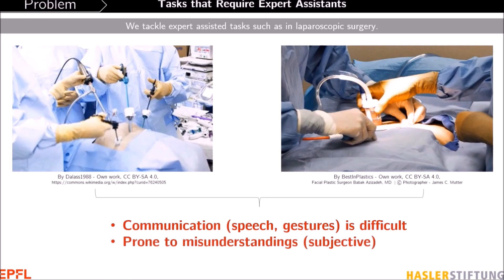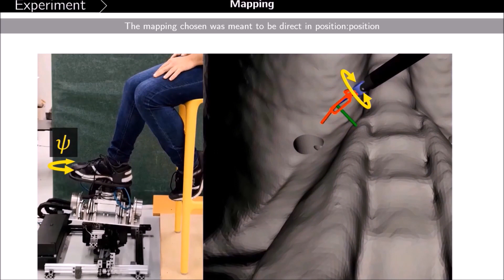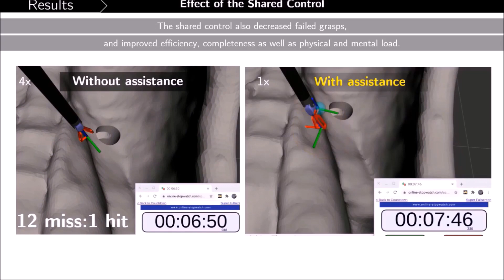Foot Control of Surgical Laparoscopic Gripper via 5 DoF Haptic Robotic Platform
Foot haptic interface of 5 degrees of freedom to control a surgical robotic manipulator. In this demo we focus on controlling a laparoscopic forceps to grasp objects with the foot, and developed a shared control strategy to improve, completeness, efficiency and reduce fatigue.